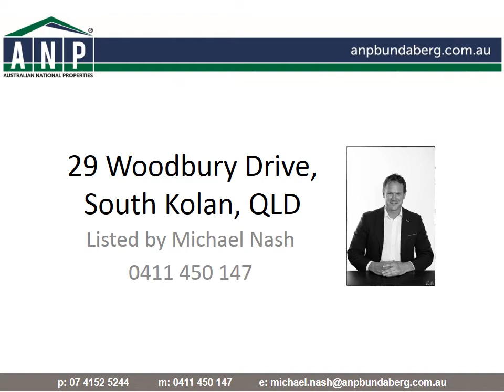29 Woodbury Drive, South Kolan, QLD, 4670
5.9 ACRES FOR LIFESTYLE/HORSE LOVERS, 3 BED, 2 BATH AND SHEDS, "OWNER WANTS SOLD IMMEDIATELY"

Just short of 6 lovely acres positioned in a quite South Kolan estate... Owner wants sale prior to Auction and will look at all reasonable offers... Contact Michael Nash for more details.

Features Include:

- 2 Bedrooms in home plus a separate room detached with its own bathroom (granny flat style)
- Large dams plus tanks for plenty of water
- Excellent property for horse lovers being a private and secure block with plenty of good grass
- Stacks of sheds, carports and under house storage
- The property is both neat and well-presented and wet areas are all in good order

Don't miss this fantastic opportunity to purchase a great home packed with features... Owners have committed to a sale via Public Auction although ask that all offers also be presented prior to.